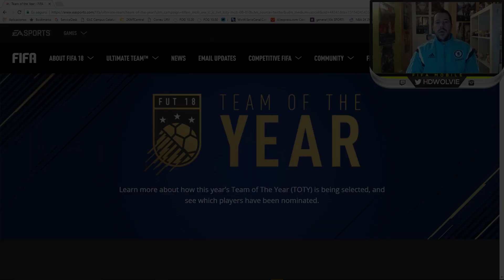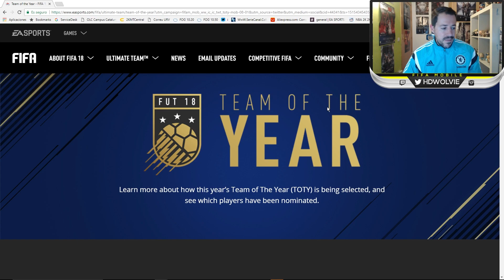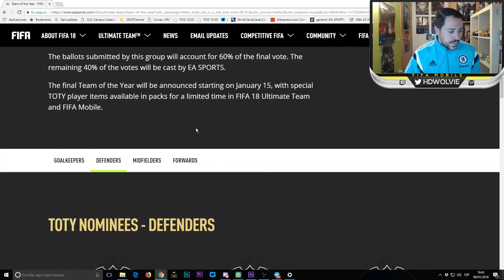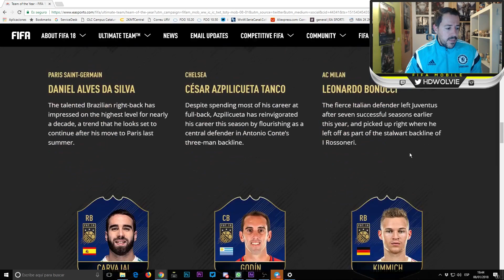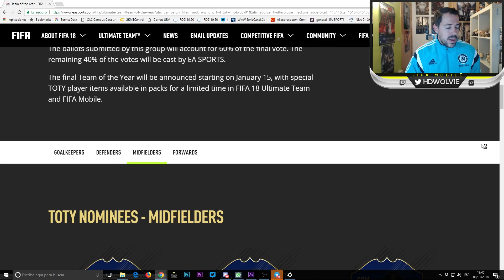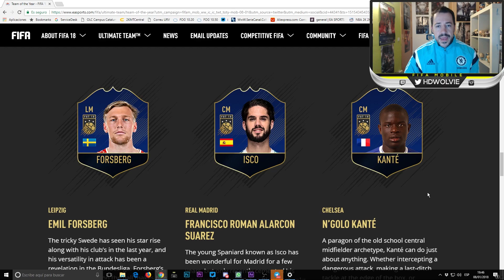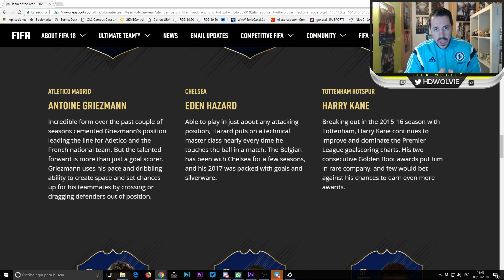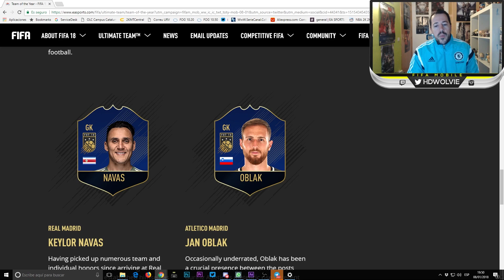VOTACIONES PARA LOS TOTY, LOS 55 NOMINADOS | FIFA MOBILE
LLEGAN LOS TOTY A FIFA MOBILE

EA SPORTS MOBILE GAME CHANGER